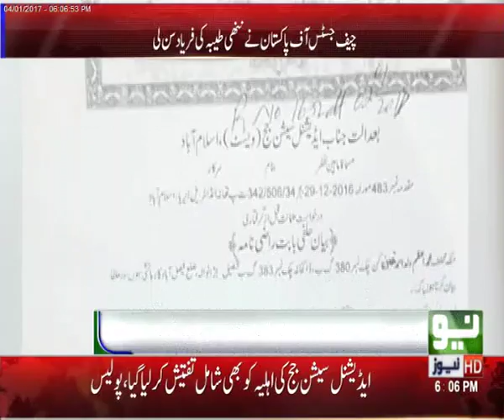Chief Justice Saqib Nisar has taken suo moto notice of the alleged torture of a child maid